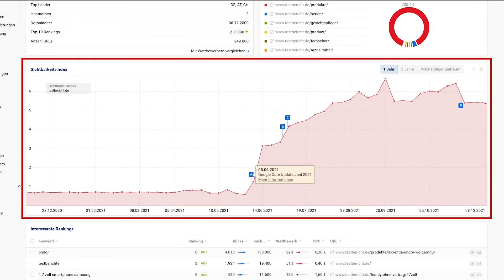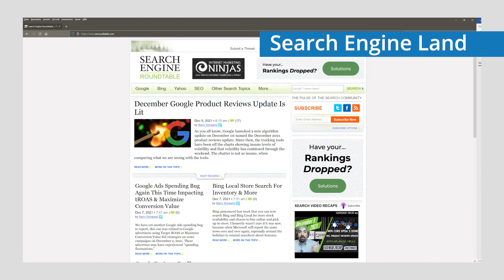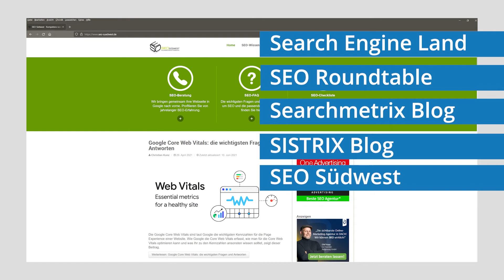Google Update: Das solltest Du tun, wenn Du betroffen bist!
Nach dem letzten Google Update rankt Deine Seite nicht mehr so gut? SEO-Expertin Nora Taubert erklärt Dir, wie Du nach einem Rankingverlust vorgehen solltest und was Du tun kannst, wenn Du merkst, dass Du von einem Google Update betroffen bist.

00:00 Google Update: Was tun?
00:40 Tipp 1: Abwarten
00:58 Tipp 2: Überblick verschaffen
01:23 Tipp 3 Rankingverluste auflisten
01:41 Tipp 4: Informieren
01:46 Gute Blogs bzgl. Updates
02:24 Faktoren in Updates
03:31 Tipp 5 To Dos erarbeiten

E-A-T und YMYL: So überzeugst Du Google mit hochwertigem Content

Für mehr hilfreiche Tipps zum Thema Online Marketing schau gerne auf dem Seokratie Blog vorbei

Dein Seokratie-Team